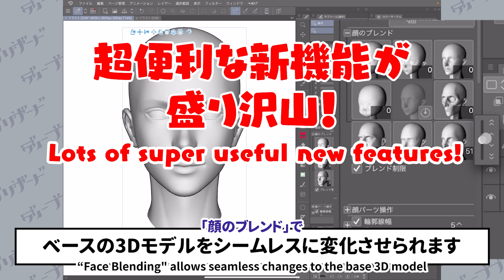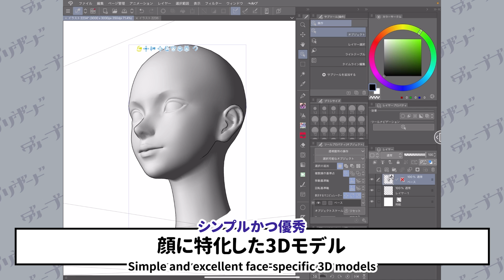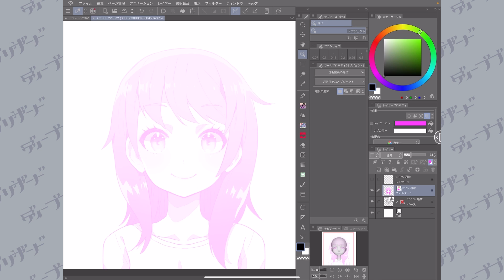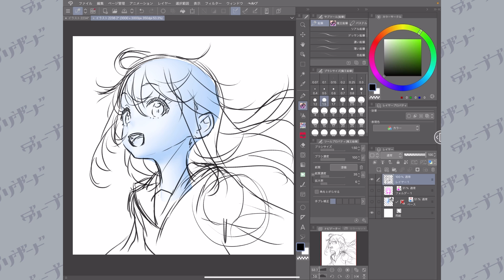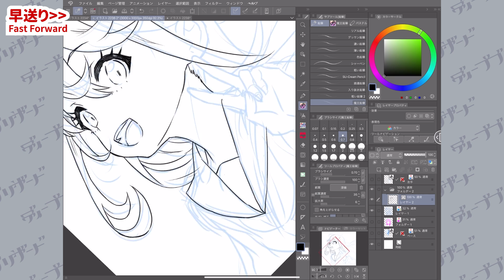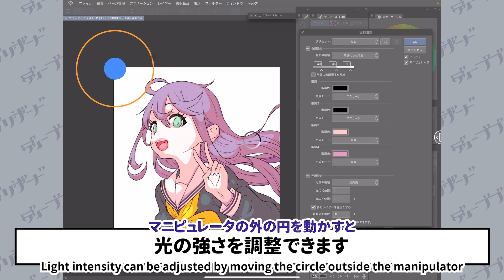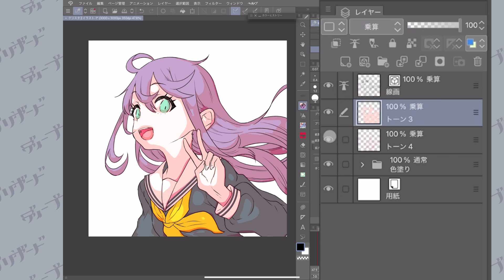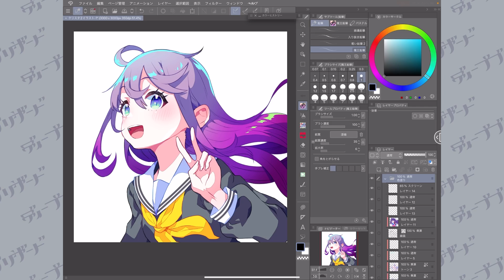【必見❗️】①新機能徹底紹介！CLIP STUDIO PAINT Ver.2.0 【3D＆自動陰影】 / ディープブリザード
👇クリスタ2.0アプデ内容徹底紹介！後編

👇動画内で紹介した素材
3D女性の手

✨新機能の使い方をまとめた電子書籍販売中✨
👇「CLIP STUDIO PAINT ver.2.0の新機能でイラストを描く本」

✨お絵描きが楽しくなるラジオ「Have! Fun! Drawing! Radio」では皆さんからの質問・疑問・お悩み募集中！

・Amazonミュージック